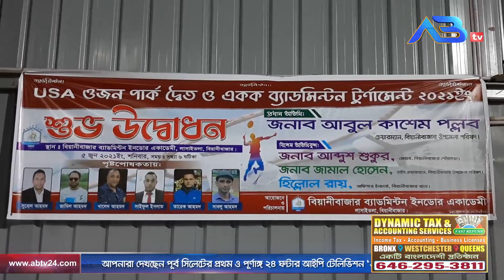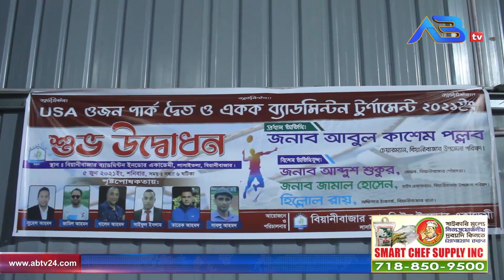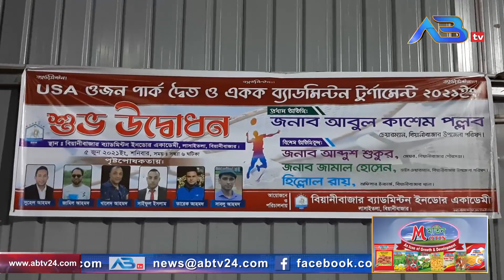বিয়ানীবাজার ইনডোরে ইউএসএ ওজন পার্ক দ্বৈত ও একক ব্যাডমিন্টন টুর্নামেন্টের উদ্বোধন